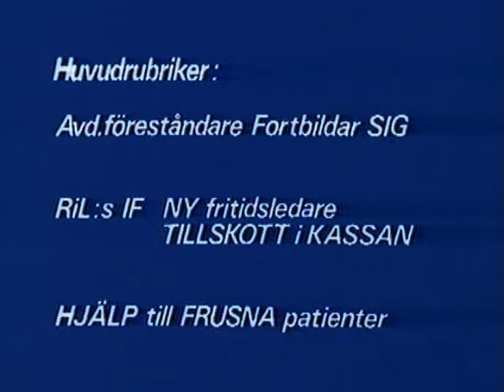RiL-NYTT nr 5 år 1980 -Landstinget Östergötland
• Fortbildning för avdelningsföreståndare. Fortbildning för avdelningsföreståndare. Biträdande sjukvårdsföreståndare Inger Andersson berättar om dåligt med tid för egen fortbildning, schemana har ändrats som gett tidsmässigt möjlighet. Avdelningsföreståndare Margareta Helin berättar om bättre kontinuerlig utbildning . Utbildningssekreterare Birgit Nilsson berättar om de olika ämnena som fortbildningen sker i, först var det handledning, sedan var det vårdprocessen. Processen är något som pågår och vårdprocessen är hur arbetet går. Nya ämnen är intervjuteknik, chefsrollen, delegering, lagar och avtal, resursanvändning. Kommunikation kommer in i nästa varje ämne ett ämne som finns dåligt i grundutbildning. Avdelningsföreståndare Maggie Larsson berättar om hur man får lära sig att kommunicera bl a med inspelningar och man lär sig att lyssna. Ökad känsla av säkerhet skall öka med utbildningen och förbättra delegeringen. SHSTF Ingrid Aronsson berättar om att ledarrollen förtydligaste och gör det lättare att vara arbetsledare. Målet är att nå alla avdelningsföreståndare.

• Ny fritidsledare RiL:s IF. Nyanställd fritidsledare Lars Adolfsson på RiL:s IF berättar om sina nya arbetsuppgifter och när han finns på plats.

• Direktion ger RiL:s IF en del av personal sociala anslaget. Ordförande RiL:s IF Hans Svanberg berättar att pengarna går till hyra och återanskaffning av nya reskap.

• Energitips. Täcken i påslakanet behåller värmen bättre

• Sparbanken lokaler. Vinster i lönesparande där 6 vinster gick till RiL-anställda. Prisutdelning i banken. .

Programledare: Margaretha Johansson, AV-Centralen, Regionsjukhuset

Produktion: Margaretha Johansson, AV-Centralen, Regionsjukhuset i Linköping